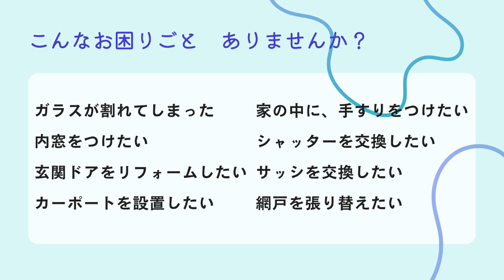【ツナガルラジオ】沖縄